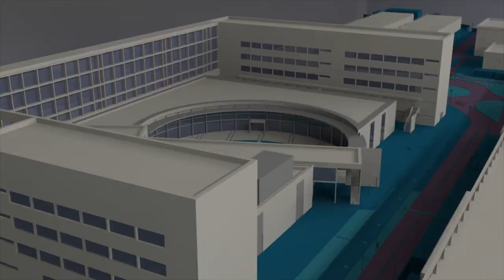Cocinando con ciencia el futuro - Noticia @UPVTV, 01-06-2021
En el marco de la celebración del Día Nacional de la Nutrición, la Universitat Politècnica de València (UPV) ha organizado una nueva edición de los talleres “Cocinando con ciencia el futuro”. El lema de este año: dieta mediterránea en tiempos de pandemia.

En el taller, todos los participantes pudieron conocer mejor las virtudes de la dieta mediterránea de la mano de Puri García Segovia, investigadora de la UPV. Y tras esta primera parte, se pusieron los delantales para elaborar sus propias recetas, siempre con la ciencia y varios ingredientes mediterráneos como principales protagonistas.

Este taller está organizado por la Universitat Politécnica de València, a través del Área de Comunicación, la Cátedra de Infancia y Adolescencia de la UPV y la Red de Universidades por la Infancia y Adolescencia- y cuenta también con el apoyo de la Fundación Española para la Ciencia y la Tecnología (FECYT) del Ministerio de Ciencia e Innovación.